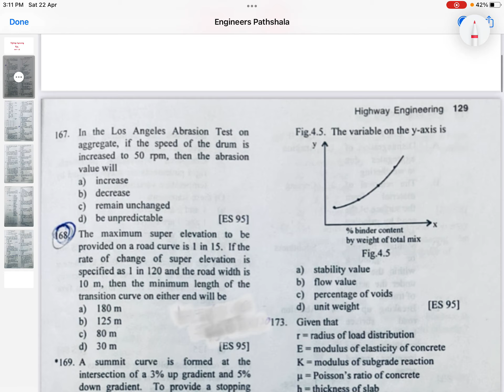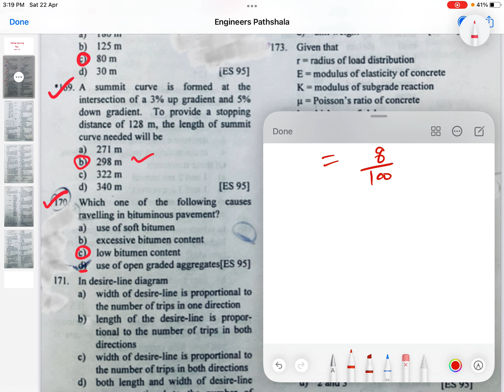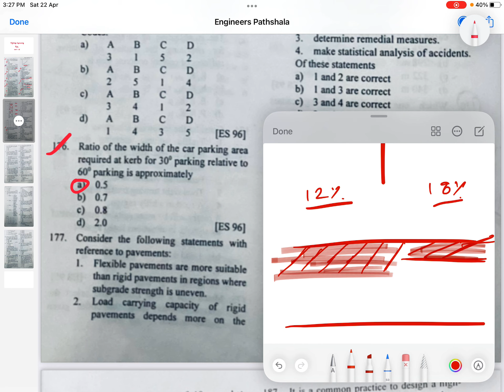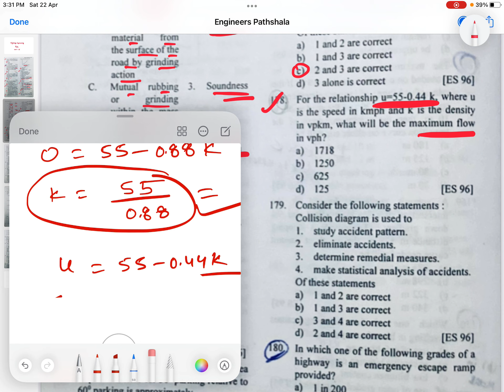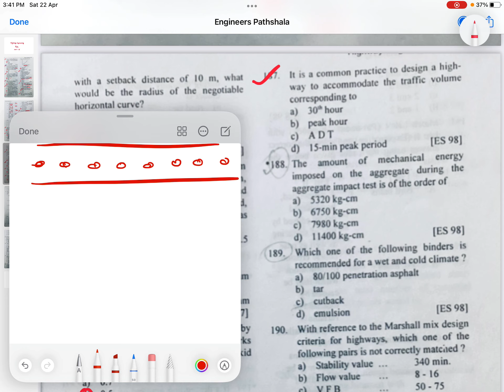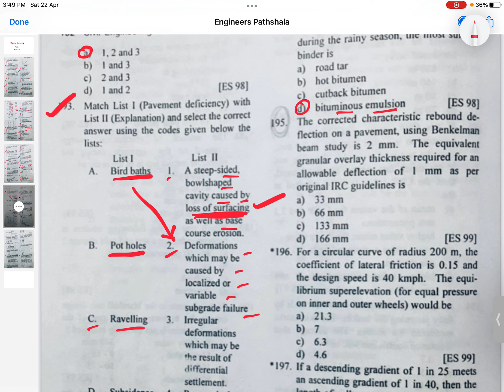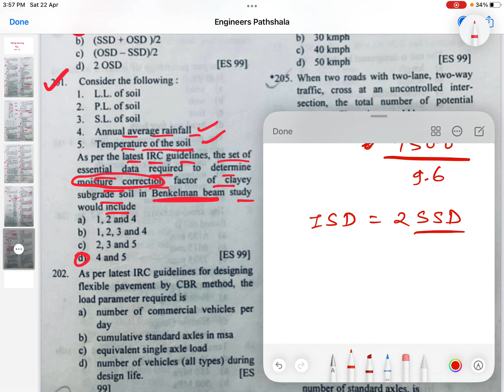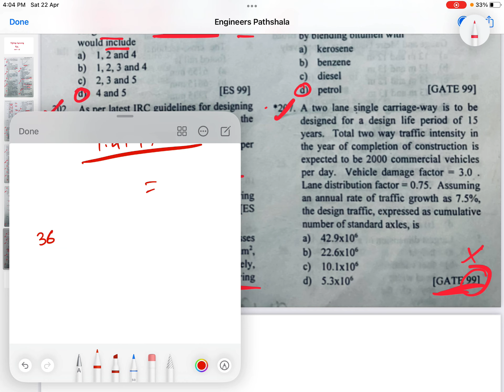Highway Engineering Imp Questions [Part - IV ] | SSC | RRB | SES AE | JE etc.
Best books suggest by me for all objective exams
1 Gupta & Gupta
2 Youth competition vol - I
3 Youth competition vol - II
You can see my other videos/Lectures (Click on link below)